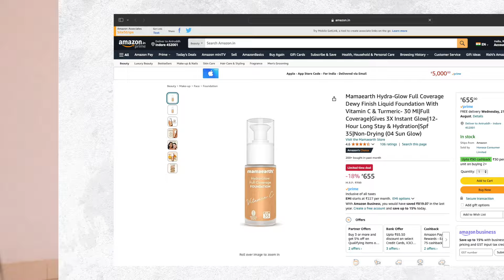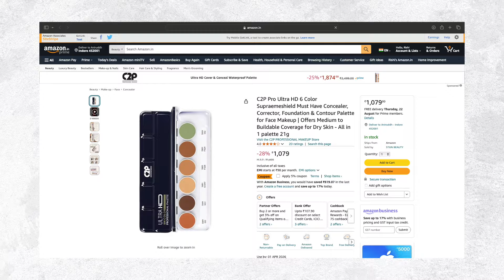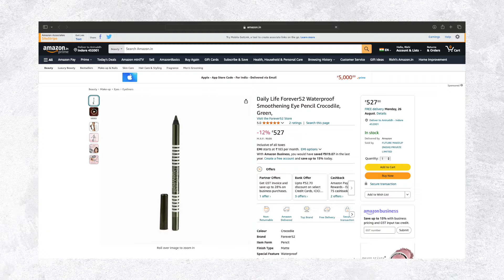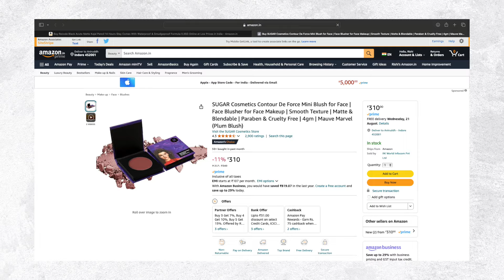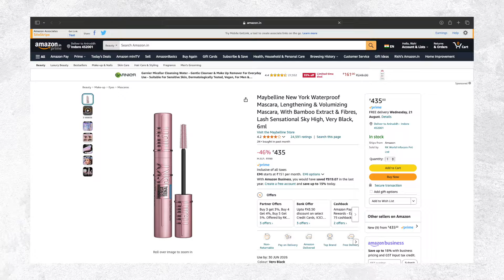Rakshabandhan Special GRWM 🌟 Who Supported me during my initials, My bond with my Brother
Hi Vings (V+Wings)

✨Products Mentioned:

Ultimate Brand Sale is live on Amazon from 16th - 20th August

1.  Iba Photo Perfect Hd Face Flawless Finish Primer Transparent 35g | Matte Gel Based Light Weight Formula l Fills Pores & Fine Lines l Provides Radiant & Smooth Finish | Makes Makeup Last Longer |...

2.  Mamaearth Hydra-Glow Full Coverage Dewy Finish Liquid Foundation With Vitamin C & Turmeric- 30 Ml|Full Coverage|Gives 3X Instant Glow|12-Hour Long Stay & Hydration|Spf 35|Non-Drying (04 Sun Glow)

3.  C2P Pro Ultra HD 6 Color Supraemeshield Must Have Concealer, Corrector, Foundation & Contour Palette for Face Makeup | Offers Medium to Buildable Coverage for Dry Skin - All in 1 palette 21g

4.  Daily Life Forever52 Waterproof Smoothening Eye Pencil Crocodile, Green,

5.  Wet n Wild Color Icon 10 Pan Palette, Eyeshadow Palette with 10 Bright and Matte Eyeshadow Colors for the Day and Night, My Glamour Squad (Multicolor), Matte Finish-10 Grams

6.  Recode Black Acute Matte Kajal Pencil 14 Hours Stay Comes With Waterproof & Smudgeproof Formula 0.35G

7.  SUGAR Cosmetics Contour De Force Mini Blush for Face | Face Blusher for Face Makeup | Smooth Texture | Matte & Blendable | Paraben & Cruelty Free | 4gm | Mauve Marvel (Plum Blush)

8.  Maybelline Liquid Lipstick, High Shine Gloss, Lasts for 16 HRs, Enriched With Vitamin E & Aloe, SuperStay Vinyl Ink, Lippy, High-Glossy

9.  Maybelline New York Waterproof Mascara, Lengthening & Volumizing Mascara, With Bamboo Extract & Fibres, Lash Sensational Sky High, Very Black, 6ml

10.  TRENDMALLS Women's Cotton Embroidery Salwar Suit Set Kurta Sharara with Dupatta (G63-Offwhite-S)

Everything you see on this video was created by me (Anshika Soni). Please do not use any photo or content.